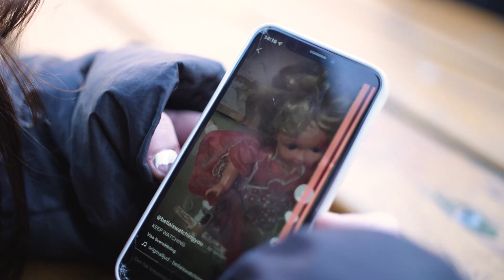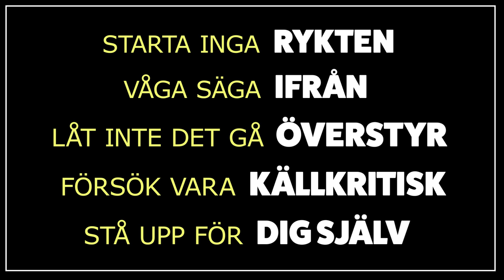Du är inte ensam - 15. Rykten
Rykten har uppstått i både Jobbigt och Strula. Nu snackar skådisarna om vad rykten faktiskt kan göra och hur man säger ifrån.